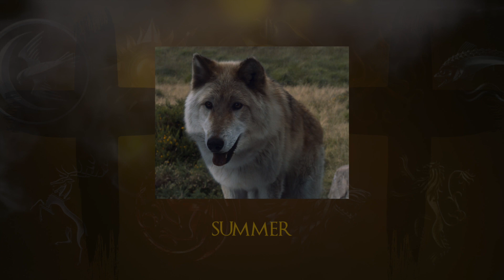DEAD CHARACTER TRIBUTE | Game of Thrones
A visual funeral for all GOT characters who died in season 1-7.

I did NOT include unnamed persons or animals, characters who died in flashbacks or visions, unborn children and characters I couldn't find a picture of.